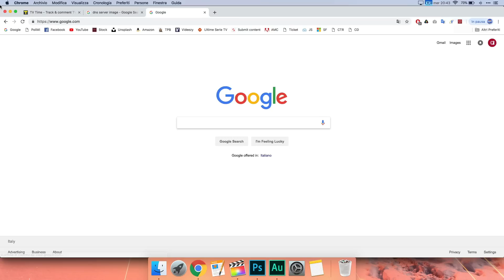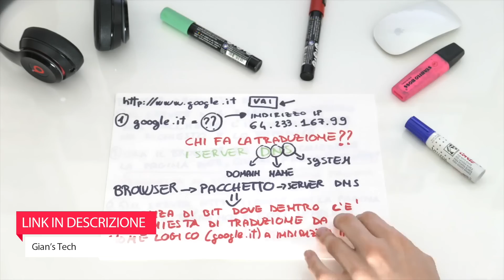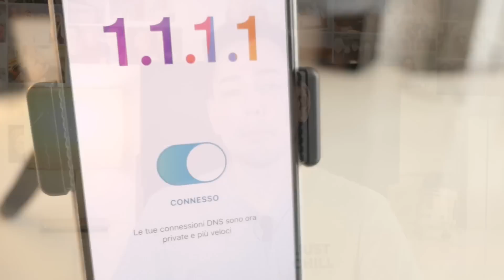Velocizzare Internet con un click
I server DNS non sono altro che computer collegati ad internet che traducono gli indirizzi logici in indirizzi iP (ad esempio google.it diventa 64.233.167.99). Non possiamo quindi farne a meno. L'unica cosa che possiamo fare è utilizzare i server più veloci possibili, così da non "perdere tempo" in questa traduzione. Utilizzare DNS veloci ti permetterà di velocizzare la tua connessione internet

DNS Visti nel video: 1.1.1.1 / 8.8.8.8 / 8.8.4.4

Link Utili & Attrezzatura

Softbox Neewer